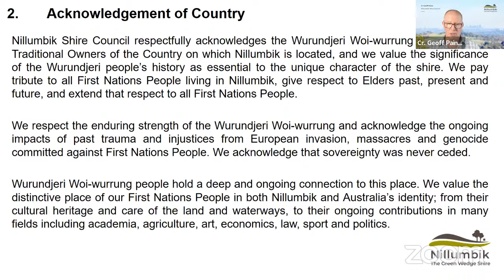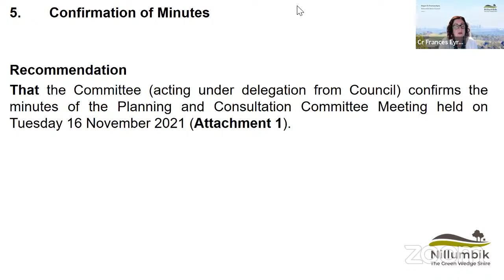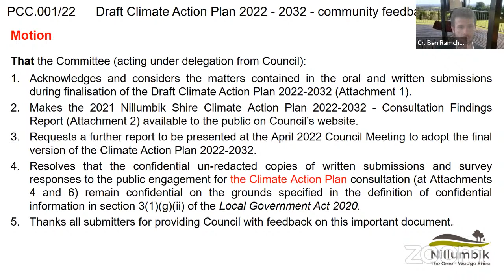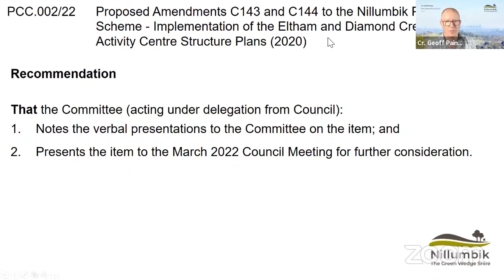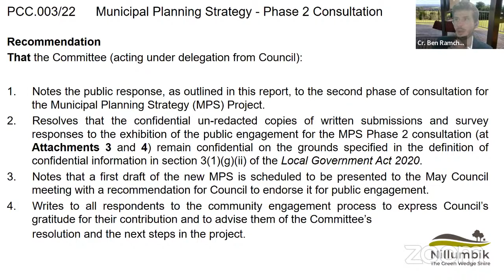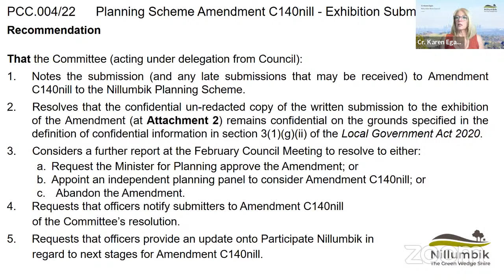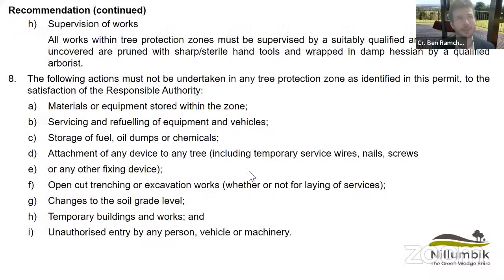8 February 2022 – Delegated Committee meeting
8 February 2022 – Delegated Committee meeting